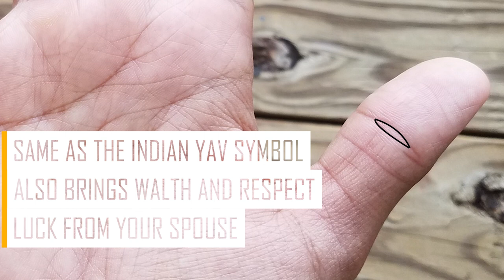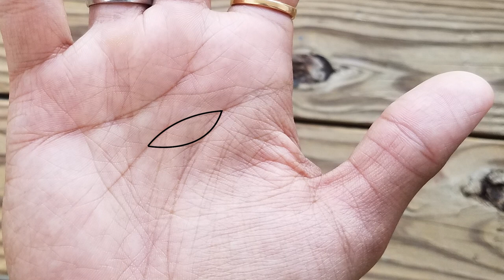Peacock Eye or Pheonix Eye in Palmistry (Yav Symbol) and Luck sign on the Thumb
In this video, we look at the Chinese Palmistry symbol known as the Peacock Eye, also known as the Buddha Eye or the Confuscious Eye. It is a sign of good luck in your life. This symbol is the same as the Indian Palmistry symbol known as the Yav. This appears on the thumb and has various meanings in the two cultures.

This channel is about Indian Palmistry - with an emphasis on spirituality, personal growth, and development.  This video is hosted by Dr Sulabh Jain.